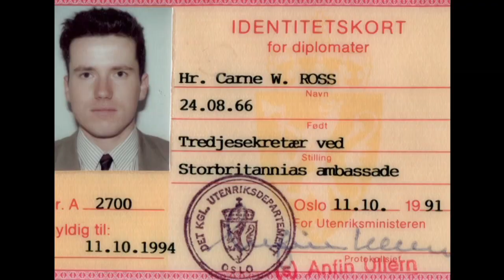Náhodný anarchista (11.8.2023 ve 20:00 na CS HISTORY)